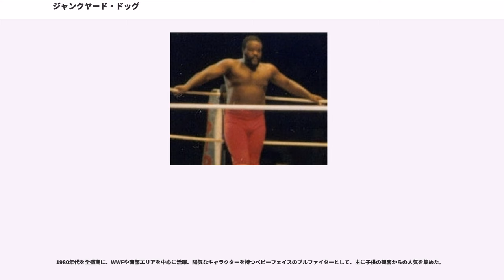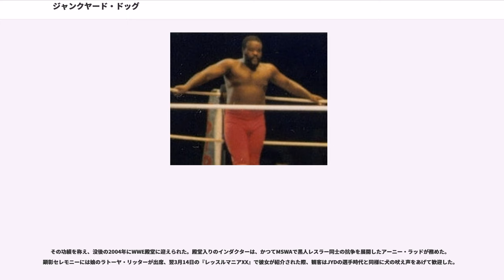ジャンクヤード・ドッグ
ザ・ジャンクヤード・ドッグ（The Junkyard Dog、本名：Sylvester Ritter、1952年12月13日 - 1998年6月2日）は、アメリカ合衆国のプロレスラー。ノースカロライナ州ウェイズボロ出身のアフリカ系アメリカ人。通称 "JYD"。

1980年代を全盛期に、WWFや南部エリアを中心に活躍、陽気なキャラクターを持つベビーフェイスのブルファイターとして、主に子供の観客からの人気を集めた。

地元ノースカロライナのファイエットビル州立大学ではアメリカンフットボールの選手として活躍し、オール・アメリカンに2度選ばれている。卒業後はNFLのグリーンベイ・パッカーズにドラフト指名されるが、トレーニングキャンプで膝を故障し、プロレスラーに転向。黒人レスラーのソニー・キングのトレーニングを受け、1977年にテネシーのNWAミッドアメリカ地区にて、リロイ・ロチェスター（"Leroy Rochester"）のリングネームでデビューする。ジプシー・ジョーとタッグを組むなど、当時はヒールのポジションで活動していた。

1978年、テネシーと提携していたカナダ・カルガリーのスタンピード・レスリングへの参戦を機に、ビッグ・ダディ・リッター（"Big Daddy Ritter"）と改名。1979年4月にはこのリングネームで国際プロレスに初来日している。スーパースター・ビリー・グラハム、ジプシー・ジョー、キラー・ブルックス、上田馬之助、マサ斎藤などの大物選手が同時参加していたため、タイトルへの挑戦権は与えられなかったものの、大木金太郎ばりの一本足頭突きを武器に好ファイトを展開した（来日の前年、海外武者修行でカルガリーに遠征していた阿修羅・原との試合も東京12チャンネルの『国際プロレスアワー』で放送されている）。

カルガリーではジェイク・ロバーツらを破り、同地区のフラッグシップ・タイトルだった北米ヘビー級王座を2度に渡って獲得。ミスター・ヒト、ギル・ヘイズ、ジム・ナイドハート、レオ・バーク、さらにはジン・キニスキーなどを相手に防衛戦を行い、タッグでは後にWWFでもサーキットを共にするダイナマイト・キッドと組んで活躍した。

1980年より、ルイジアナ、ミシシッピ、オクラホマ、アーカンソーの4州をサーキット・エリアとするビル・ワット主宰のMSWAに定着。ワットのアイデアでリングネームをジャンクヤード・ドッグ（"JYD"）と改め、ブルーカラーのイメージを強調したキャラクターに変身する。彼が鎖のつながれた首輪を付けて登場すると、観客は一斉に犬の吠え声を真似て呼応。異色のベビーフェイスとして、アーニー・ラッド、レロイ・ブラウン、ファビュラス・フリーバーズ、ブル・ラモス、ボブ・ループ、テッド・デビアス、ジム・ドゥガン、カマラ、ブッチ・リード、ザ・グレート・カブキらと抗争し、同地区認定のタイトルを再三獲得、南部マットを代表する黒人スターとなった。

ファイトスタイルは直線的なラフ&パワーが主体で、キングコング・バンディやワンマン・ギャングなどのスーパーヘビー級の巨漢をボディスラムで投げたこともある。また、現在のハードコア・レスリングにも通じる "ゲットー・ストリート・ファイト"、双方の首をチェーンでつないで行う "ドッグ・カラー・マッチ" などの荒っぽい試合でも本領を発揮、喧嘩ファイトの強さを見せた。一時、スタッガー・リー（"Stagger Lee"）を名乗り覆面レスラーに変身したこともある。

1984年、WWFと契約。ハルク・ホーガンの盟友となり、グレッグ・バレンタイン、アドリアン・アドニス、テリー・ファンクなどのヒール勢と抗争を展開、メキシコ系のティト・サンタナや東洋系のリッキー・スティムボートとのマイノリティ同士のタッグチームでも人気を博した。コンバット・スタイルになってサージェント・スローターのパートナーを務めたこともある。1985年11月7日のPPV『ザ・レスリング・クラシック』ではワンナイト・トーナメントに出場し、決勝戦でランディ・サベージを破り優勝。1987年はハーリー・レイスとの「キング対ドッグ」の抗争アングルを繰り広げ、9万3173人の大観衆を集めた...